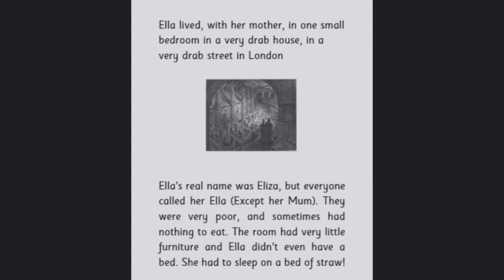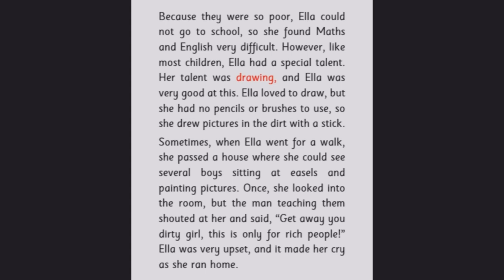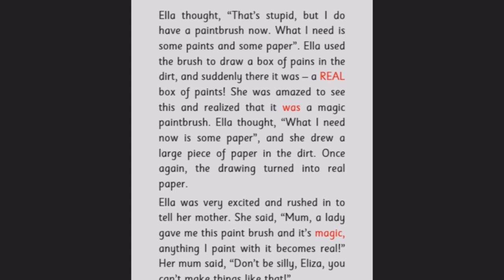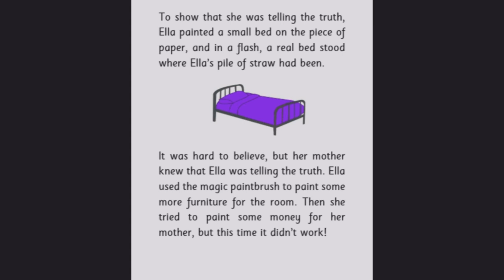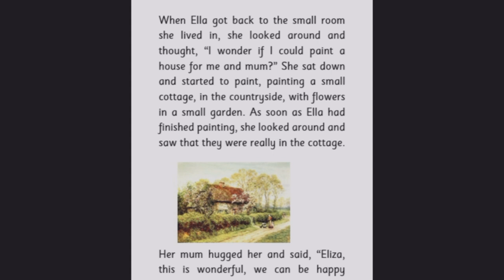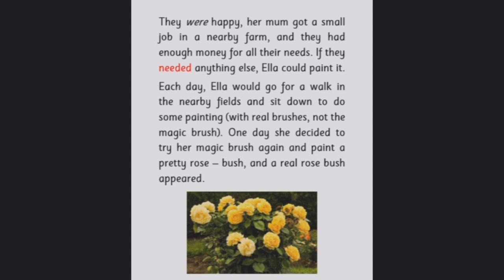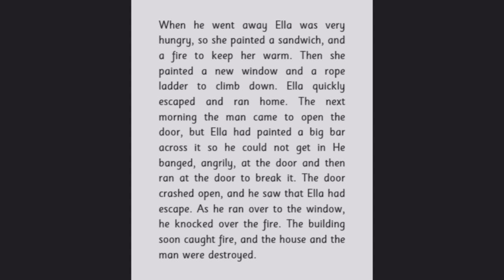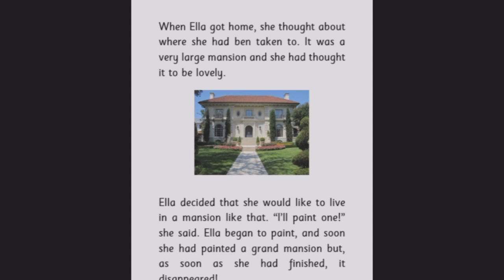the Magic Paintbrush and Ella .Happiness is having everything you NEED, not what you WANT!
This is my adaptation of an ancient Chinese fairy story.